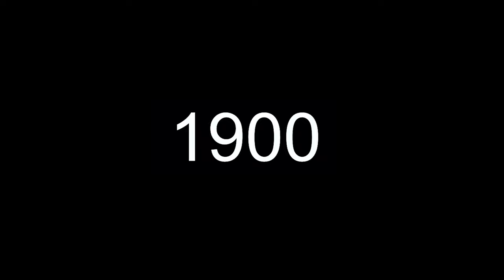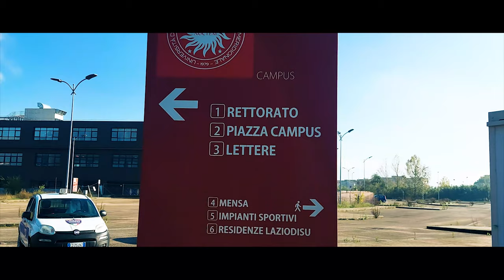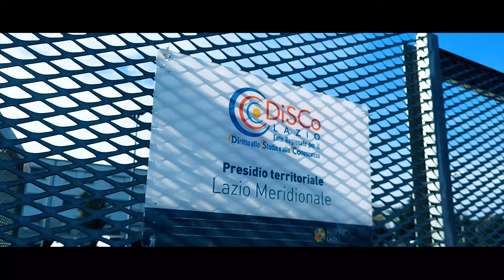University of Cassino and Southern Lazio, ITALY | By MrGumpula | EP 001